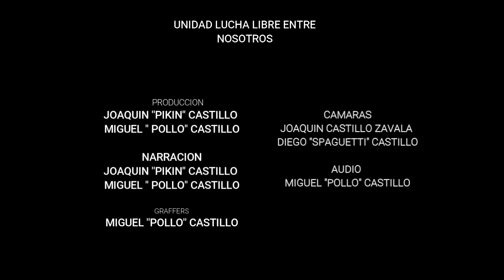LUCHA ESTELAR 12 DE MARZO